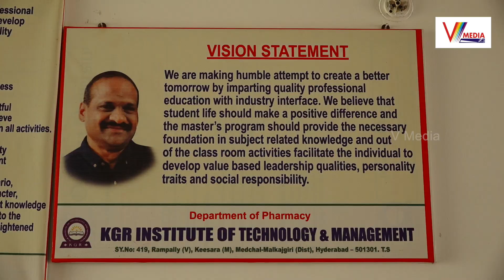కేజీ ఆర్ ఐ టి ఎం ని దేశంలోనే గొప్ప విద్యా సంస్థగా తీర్చిదిద్దడం లక్ష్యం | Prof.P.V.Ramana Rao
Watch Now : కేజీ ఆర్ ఐ టి ఎం ని దేశంలోనే గొప్ప విద్యా సంస్థగా తీర్చిదిద్దడం లక్ష్యం | Prof.P.V.Ramana Rao Director KGRITM | V Media